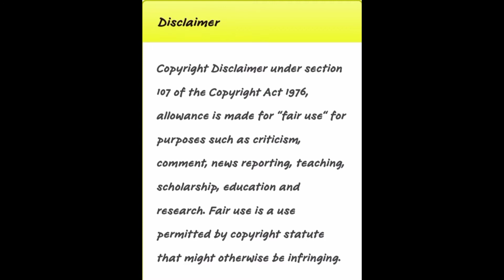गिलहरी (Squirrel) 🐿️ मजे से खाना खा रही है।🤩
गिलहरियाँ छोटे व मध्यम आकार के कृन्तक प्राणियों की विशाल परिवार की सदस्य है जिन्हें स्कियुरिडे कहा जाता है। इस परिवार में वृक्षारोही गिलहरियाँ, भू गिलहरियाँ, चिम्पुंक, मार्मोट (जिसमे वुड्चक भी शामिल हैं), उड़न गिलहरी और प्रेइरी श्वान भी शामिल हैं। यह अमेरिका, यूरेशिया और अफ्रीका की मूल निवासी है और आस्ट्रेलिया में इन्हें दूसरी जगहों से लाया गया है। लगभग चालीस मिलियन साल पहले गिलहरियों को पहली बार, इयोसीन में साक्ष्यांकित किया गया था और यह जीवित प्रजातियों में से पर्वतीय ऊदबिलाव और डोरमाइस से निकट रूप से सम्बद्ध हैं।